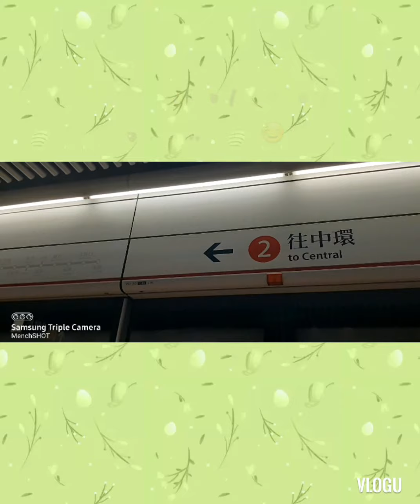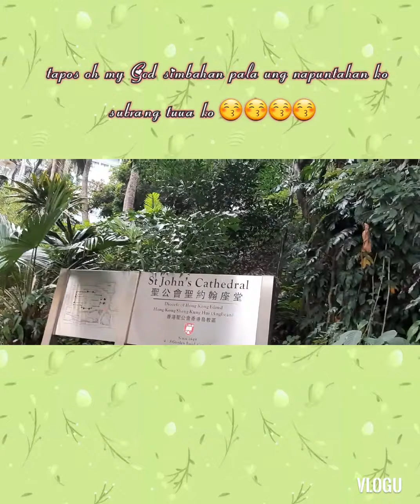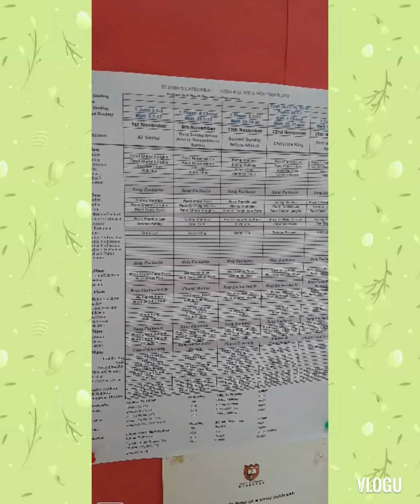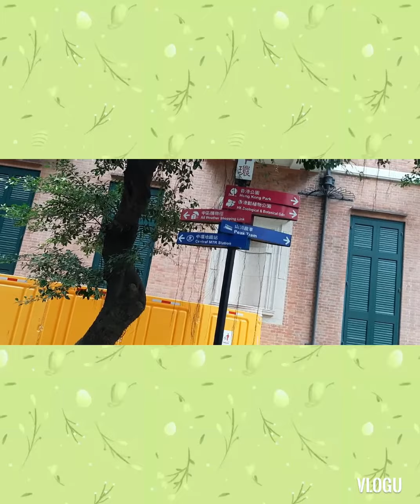my frst visit in central hk